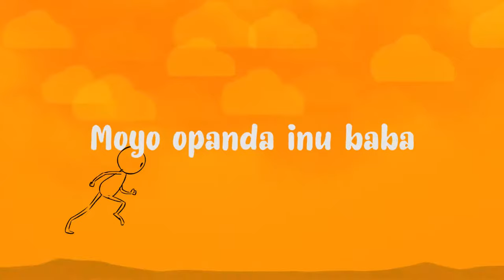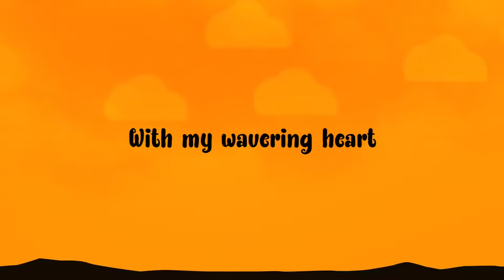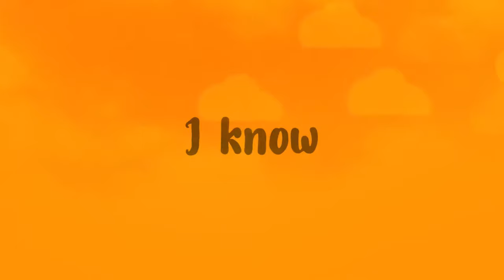BERACAH CHIFUPI NANU LYRIC VIDEO Full HD